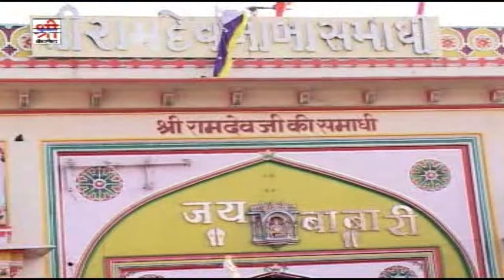रूणिचा नगरी सबसे ज्यादा चलनेवाला Ramdevji Song Prakash Mali के अंदाज में - Ramdhani Mhara Ramdhani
Song : Ramdhani Mhara Ramdhani
Album : Runeche Ra Ramdhani
Singer : Prakash Mali
Artist : Satyan Prajapati, Lalsingh Rao, Trilok Singh Nagsa, Pushpendra Goyal, Manish Kalla, Vijay Kumar, Chintu, Sharmishtha Makwana.
Lyrics : Ashok Dadhich
Recording : Maa Saraswati Studio, Balotara
Editing : Manojkumar Prajapati
Lable : Shri Krishna Cassettes
Category : Devotional
Sub Category : Baba Ramdevji
Producer : Tarun Kumar Hassani
Director : Sajjan Singh Gehlot